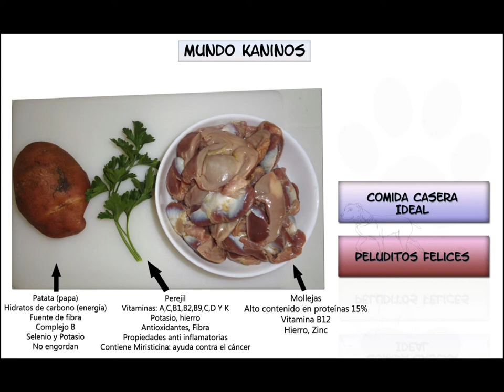Comida casera para perros. Hoy: patata cocinada con perejil y mollejas asadas.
El plato que sugiero ésta vez lleva patata (papa) cocinada, debe estar bastante blanda, sin sal. Cuando pongo a cocinar la patata coloco siempre un trocito de carne para que tome sabor. Luego de estar lista la pongo a enfriar, a temperatura ambiente está bien.

Corto 15 hojas de perejil, las lavo muy bien y las pico lo más pequeñas que pueda. Las dejo apartadas para mezclar luego.
Las mollejas se pueden cocinar, una vez está hirviendo el agua con las mollejas en 5 minutos está listo. Se puede asar o freirlas con muy muy poco aceite de oliva (si tenemos a mano), una vez tibias se las corta por la mitad, luego agregamos todo en el plato y lo mezclamos. Si está muy seca la comida podemos rocear un poco de agua...muy poco...
Esta combinación le aportará, por parte de la patata..hidratos de carbono de lenta absorción, esto quiere decir que tendrá acceso a mayor energía. Recibirá una fuente de fibra muy necesaria, complejo B, selenio y potasio.
La patata es un alimento muy sencillo de preparar y de mucha ayuda a nuestros perros a la hora de recibir buena alimentación, algo extra: no engorda.
Por parte del perejil, este ingrediente aporta mucho hierro a la sangre, es enemiga de la caries y el mal aliento, contiene vitaminas: A, C, B1, B2, B9, C,D Y K (VITAMINA K ES POTENCIADORA DEL SISTEMA INMUNOLÓGICO) Tiene potasio, antioxidantes, propiedades anti inflamatorias.
El perejil contiene miristicina, un compuesto que ayuda a prevenir el cáncer.
Por otro lado, las mollejas son la proteína que necesita, con un 15% en total. Vitamina B12, hierro y Zinc.